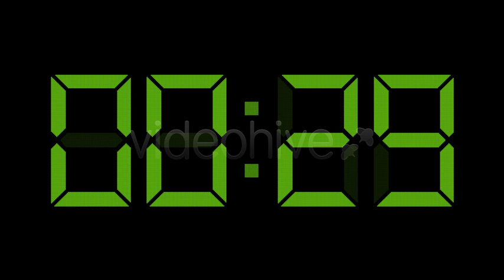Bomb Timer After Effects Project